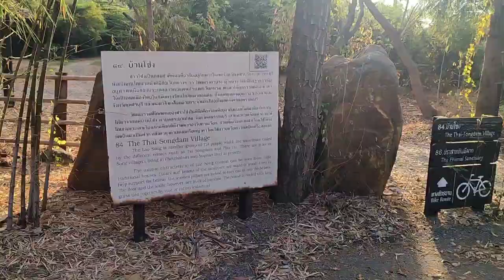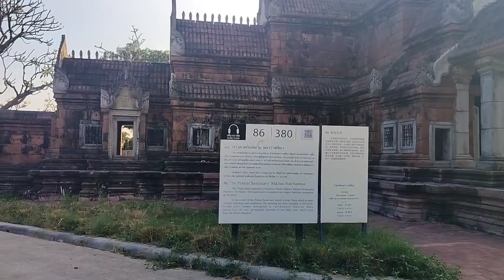Exploring Ancient City, Bangkok/Thailand 🥳youtube